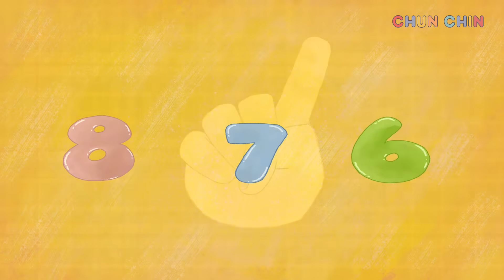Số đếm | Chun Chin | Nhạc thiếu nhi vui nhộn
Bản quyền thuộc về Chun Chin